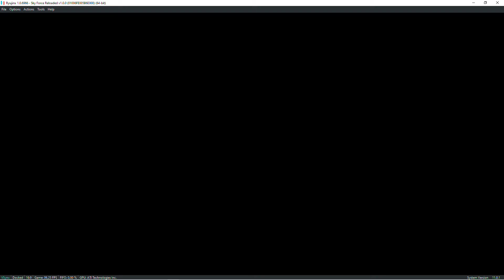Sky Force Reloaded Ryujinx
Sky Force Reloaded ingame

Ryujinx 1.0.6966

config :
default

16GB RAM DDR4